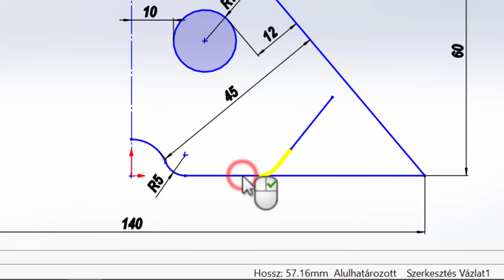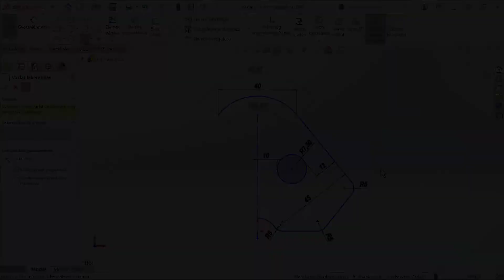1percES SOLIDWORKS tippek - Vágás lekerekítéssel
Új videótipp a SOLIDWORKS használóknak és tanulóknak, hogy jobban megismerjék a szoftver funkcióit és gyorsabban elvégezhessék feladataikat! Szakértő kollégánk újabb hasznos funkciót mutat be a vázlatelemek lekerekítéséhez.